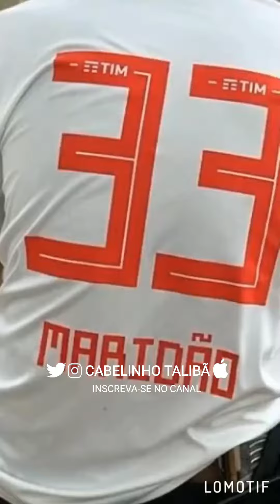A CULPA É TUA OLHA COMO VOCÊ ME DEIXOU TÔ MORANDO NA RUA VS TIK TOK 🎵🎶🔥